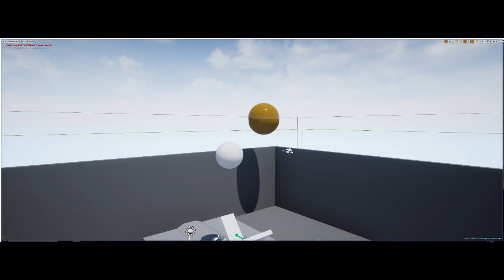Nate Rogers - DIGM 3530 - 001 - Blueprints